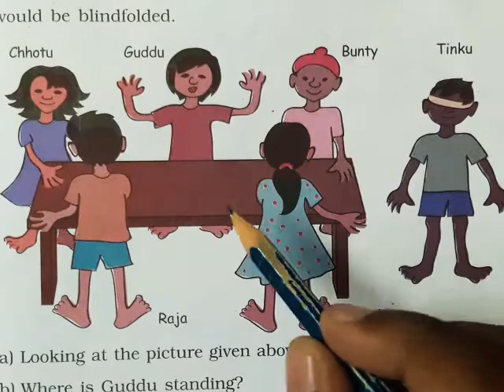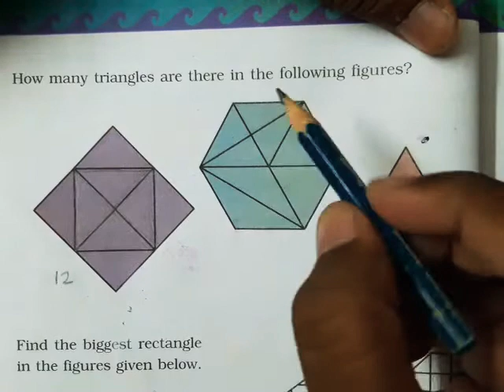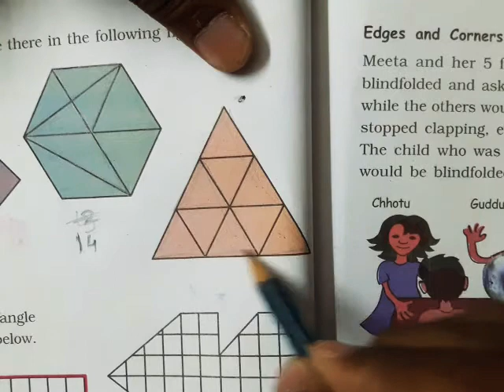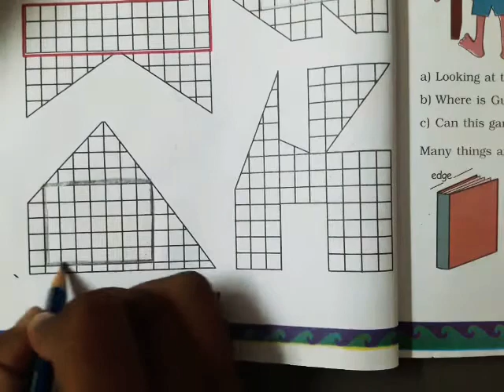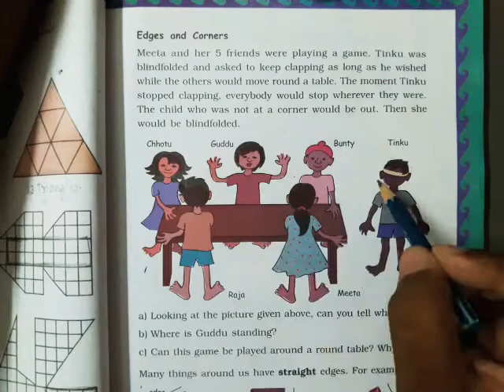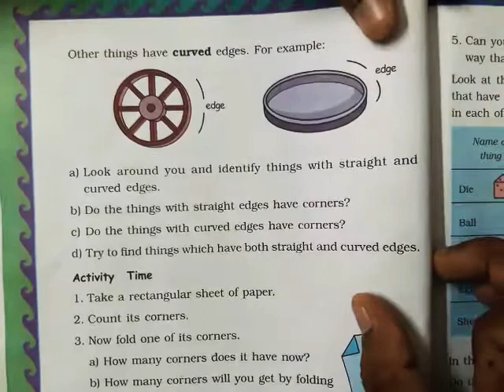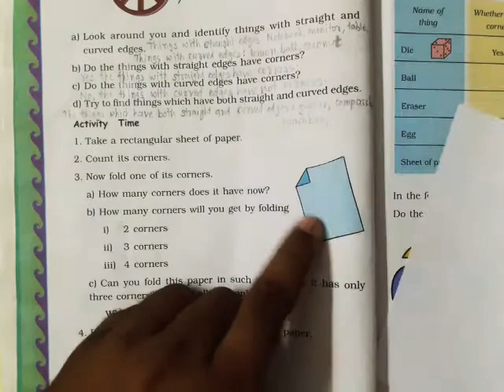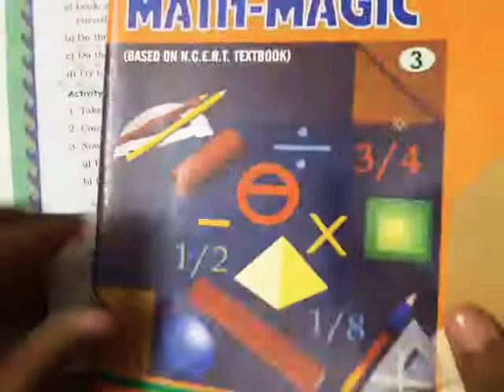Std.3 (E.M.) Maths-Chap5-Lecture2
chap5 Shapes and Designs
textbook page 62to64